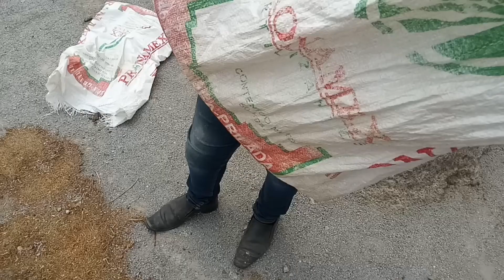Abonando el campo de maíz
Amigos esta vez les comparto como se abono la tierra, en donde parte de mis familiares llevaron acabo tal acción, además de ver como se levantaron los surcos del maíz para que pueda crecer , espero lo disfruten y se suscriban al canal, éxito a todos.